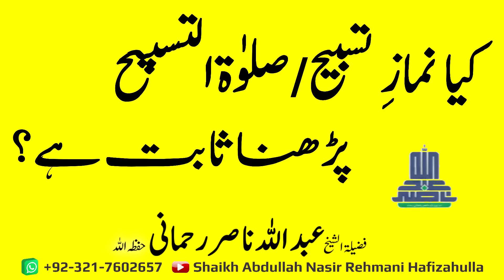Kya Namaz e Tasbeeh/Salaat u Tasbeeh parhna Saabit hai?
کیا نمازِ تسبیح/صلوٰۃ التسبیح پڑھنا ثابت ہے؟